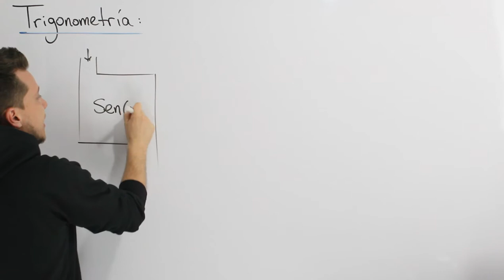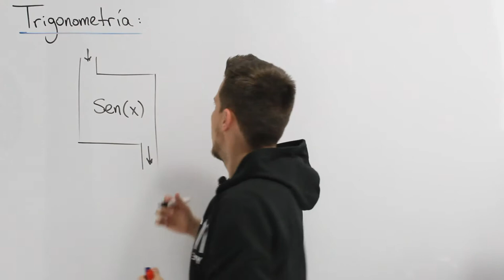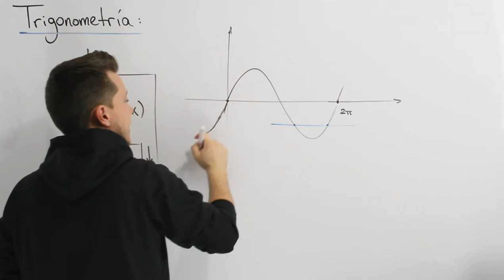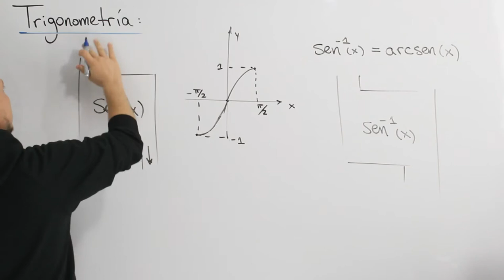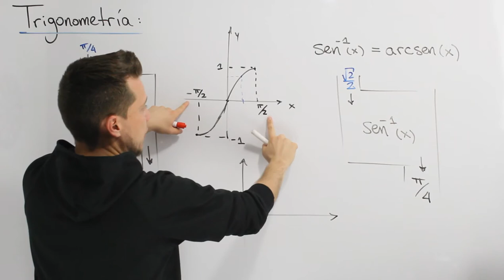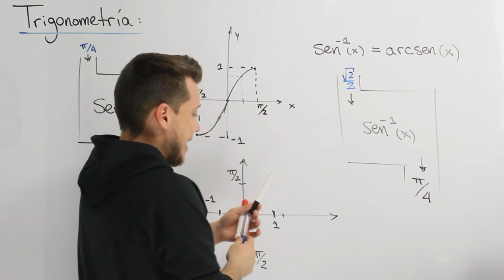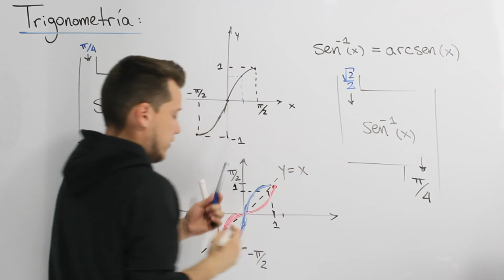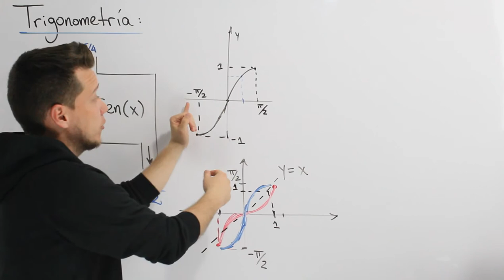🐘 ARCOSENO 💥MEJOR EXPLICACIÓN 💥